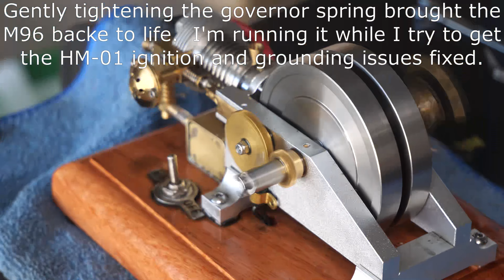M96 Starting Success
I'm still working on other projects for the channel but I tightened the governor spring back up on the M96 and got it to run while I tried to resolve the ignition problems I am having with the HM-01

I have gotten excellent service from EngineDIY in the past when I purchased other products from them.